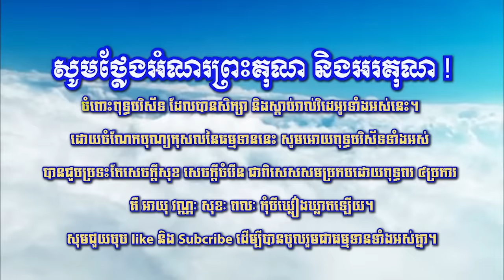ឆន ម៉ៅមេត្តា - រឿង ការស្គាល់នូវជាតិត្រកូល ( កុណ្ឌកកុច្ឆិសិន្ធវជាតក ) C​hhan maometta The Dhamma ta